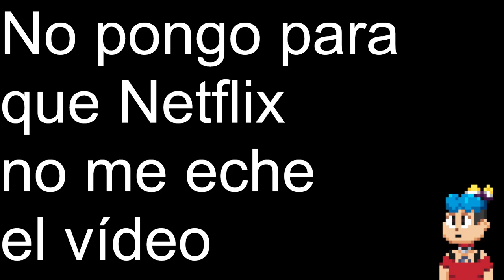Reaccionando al Trailer de One Piece Live Action | Naruedyoh